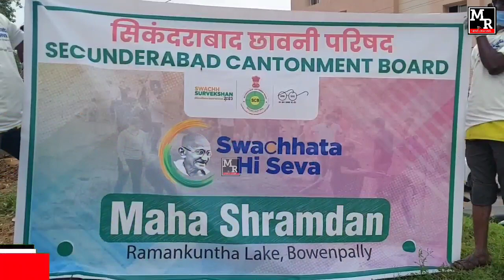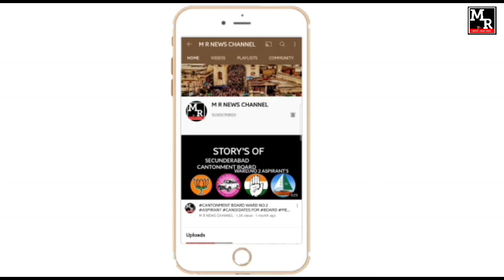LASYA DANCE | GANESH POOJA